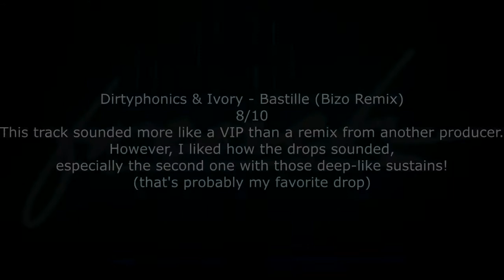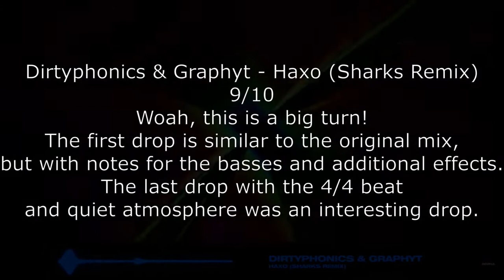Dirtyphonics - What The French Remixés EP || review and track ranking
Months ago, I reviewed and ranked Dirtyphonics' collab EP, What The French, on Disciple. Now, I review and rank the remixes of the EP! Check out what I got to say about these French remixes.